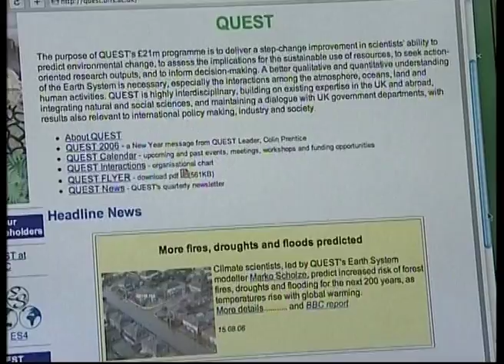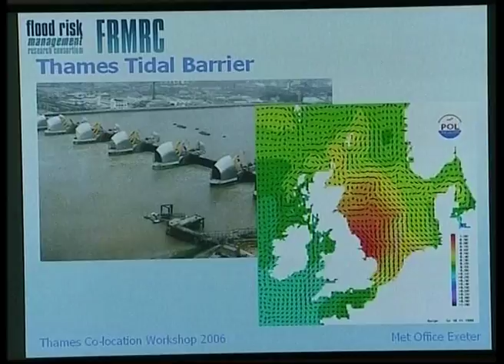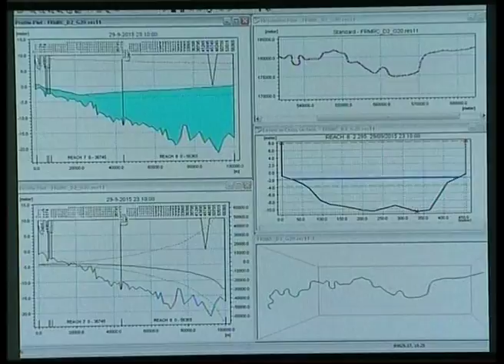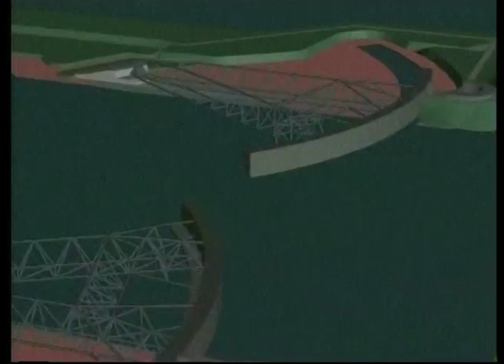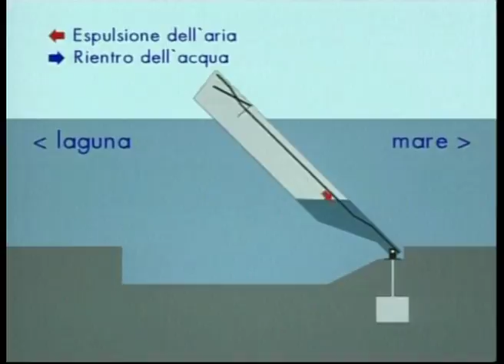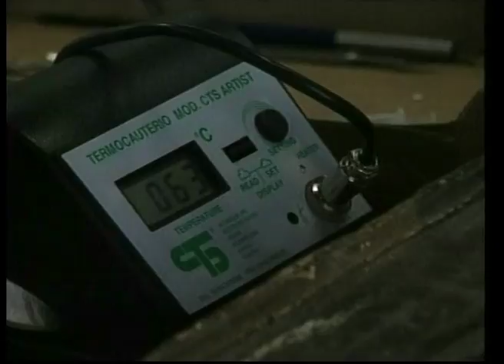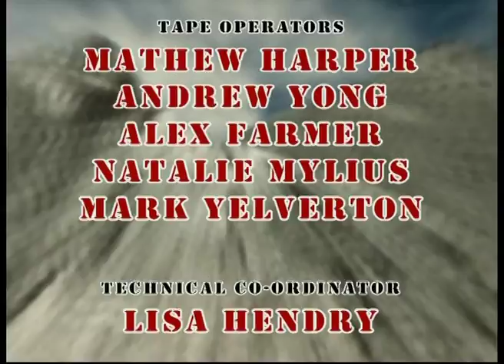EXTREME ENVIRONMENTS | EP6 | Flood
With average temperatures rising globally, floods are becoming more frequent, and more prolonged, causing devastation to people, houses, agriculture and production. Flood Irrigation Planning and Flood Management Strategies are under review and water born
diseases such as Cholera are increasing. Reviews the effects of floods, and measures being taken to prevent or combat these effects in Venice, Argentina, Bangladesh and The Netherlands.